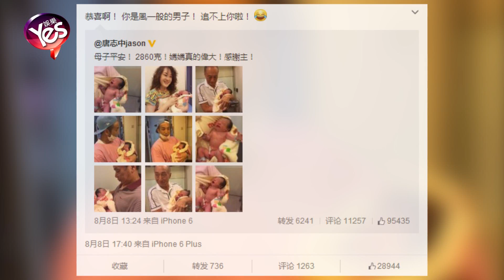【5年前】唐志中三度當爹首得子 香蜜姐妹迎來弟弟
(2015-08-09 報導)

8月8日是台灣的父親節，臺籍藝人喜訊不斷。早上有林志穎曬出妻子的凸肚照，確認kimi要當哥哥了。下午則傳來唐志中妻子小咪生產的消息。唐志中三度當爹，終于有了跟他同性別的兒子了。